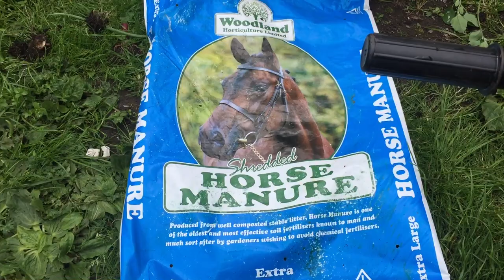SHOKER BAGAN | UK BANGLA GARDEN | EPISODE 14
My name is Dilara Begum and I am a UK gardener. I love to grow Bangladeshi vegetables and also cook them on my channel

This is MY SHOKER BAGAN and MY BANGLADESHI FOOD

I have more videos on gardening in the UK as well as cooking videos for traditional Bangladeshi dishes here:

SHOKER BAGAN | UK BANGLA GARDEN